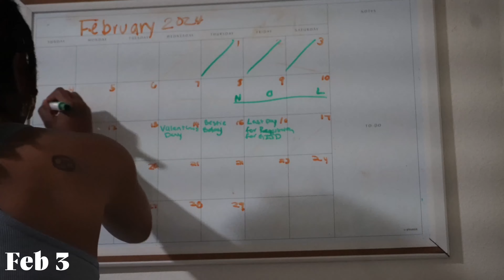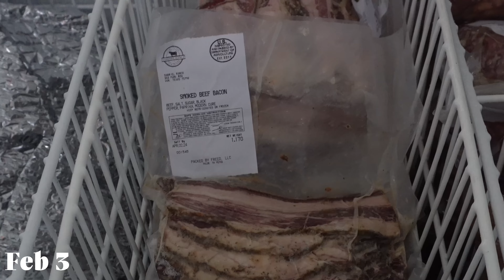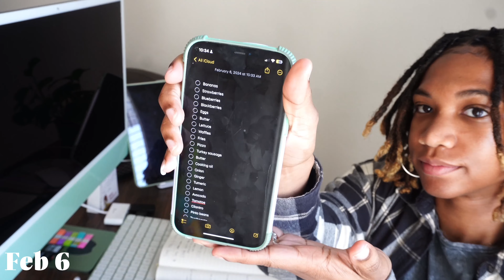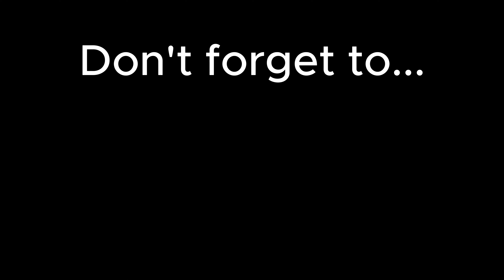Weekly Vlog | mom life + grocery haul + fridge organization + date w/ myself + farmer's market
hey frans! another vloggg! come hang out with me as I continue to find my way in these Dallas streets, motherhood, building a family and more!